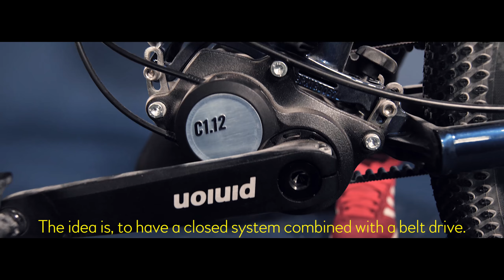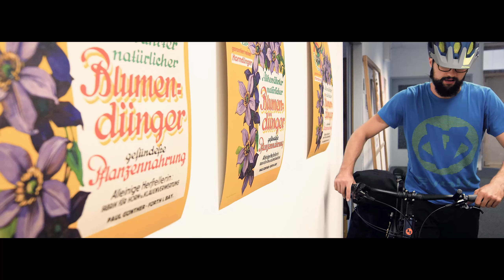Bikerafting in Siberia 04 - Packing the Outback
Their plans are coming together at the equipment both on and off the bike are getting dialed in. Watch Kilian load up his Outback for some serious bikepacking / off-road touring and take it for a quick test ride around the building.